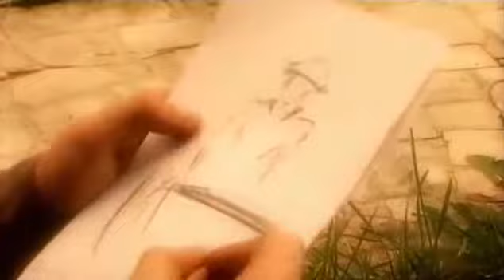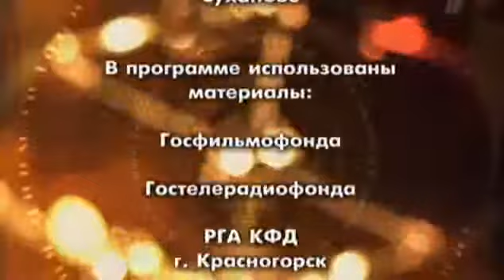Гении и злодеи Роза Люксембург 2006